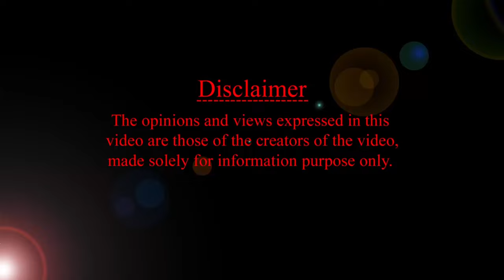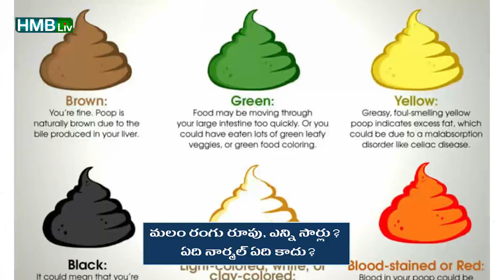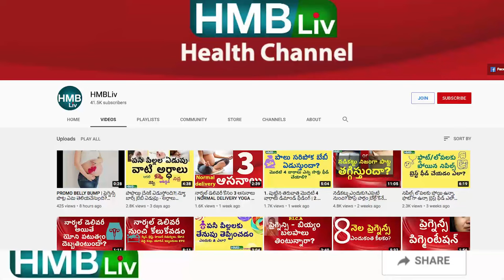పసి పిల్లల మలం - ఎన్ని సార్లు పొతే నార్మల్? రంగు ఎలా ఉండాలి? HMBLiv Child Care New born Stools